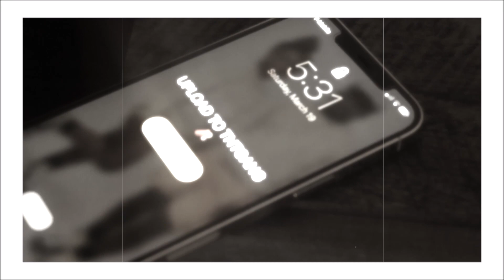SURPRISING MY GIRLFRIEND WITH KCAMP CONCERT TICKETS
📱 stalk us 👀
💜NYAH⤵️